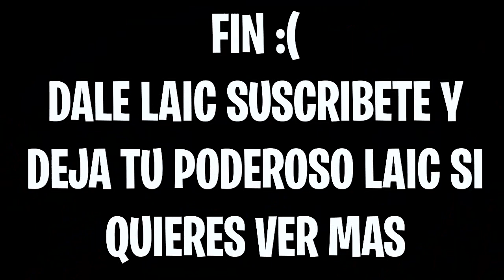LIGANDO EN MINECRAFT CON GRAFICOS 10 DE 10 *Termina Sad*